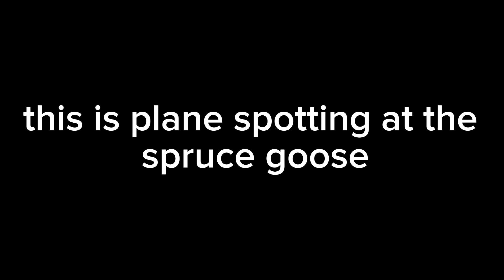Plane spotting at the ￼Spruce Goose￼